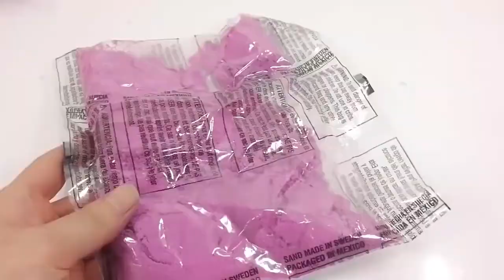Oddly Satisfying video - Make Colors Coca Cola Bottle Pudding Gummy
If u have an issue with me posting this song or picture please contact me through email " " or the YouTube private messaging system .Once I have received ur message and determined u are the proper owner of this content I will have it removed!